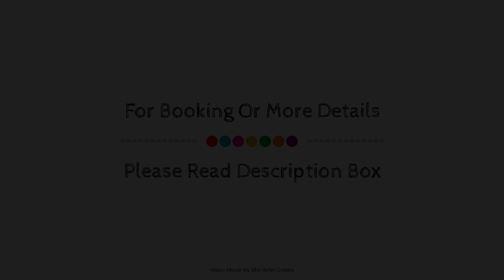Sailors Mirissa, Sri Lanka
About Property:
Sailors Mirissa is conveniently located in the popular Mirissa Beach area. The property has everything you need for a comfortable stay. Service-minded staff will welcome and guide you at Sailors Mirissa. Designed for comfort, selected guestrooms offer clothes rack, linens, private entrance, towels, fan to ensure a restful night. The property offers various recreational opportunities. For reliable service and professional staff, Sailors Mirissa caters to your needs.
Searching For
1. Sailors Mirissa
2. Sailors Mirissa Virtual Tour
3. Sailors Mirissa Rooms
4. Sailors Mirissa Amenities
5. Sailors Mirissa Videos
6. Sailors Mirissa Offers
7. Sailors Mirissa Deals
Audio Credit:
Track Title: Blank Slate
Artist: VYEN